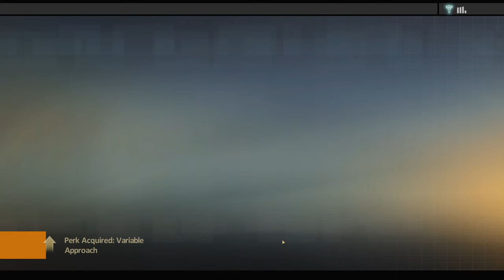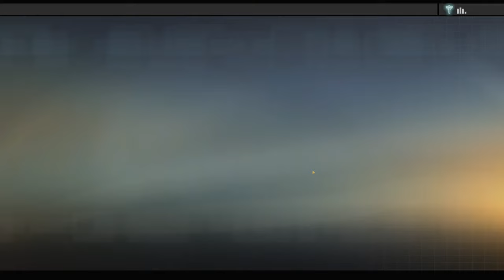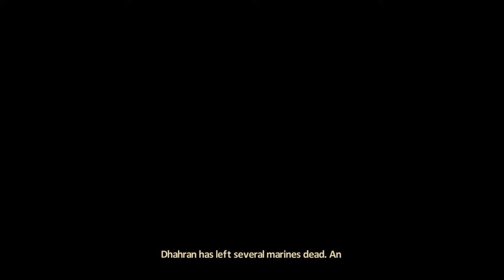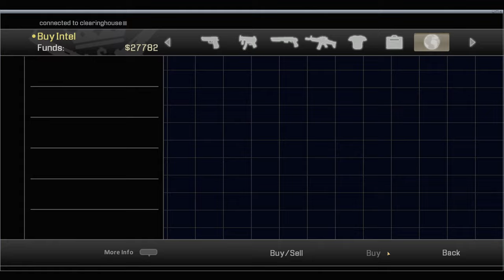Alpha Protocol - Let's Play Part 2: The Assassination Attempt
Alpha Protocol Gameplay Walkthrough livestreamed and recorded at 1440p 60FPS.